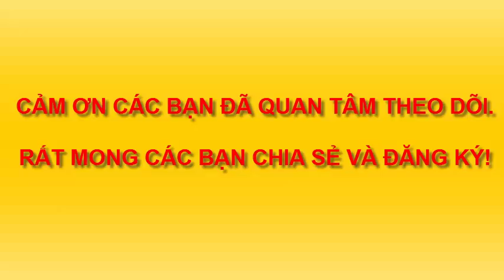XUÂN GIÁP THÌN VẼ RỒNGVẼ RỒNG NĂM 2024. VẼ RỒNG. HÌNH RỒNG ĐẸP. VIDEO VẼ CON RỒNG - DRAWING DRAGON